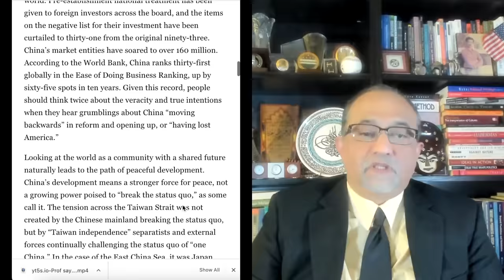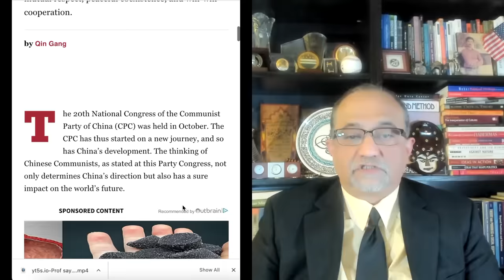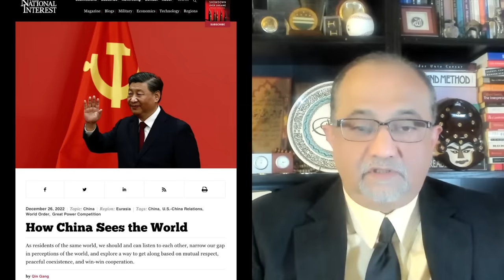China’s Worldview in the Words of Qin Gang, China’s New Foreign Minister.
In this Khanversation I summarize and dissect China's new foreign minister Qin Gang's articulation of China's view of the world. It is based on a recent article penned by Qin Gang and remarks he made at the Aspen Security Forum.